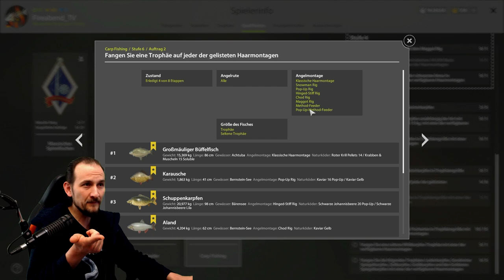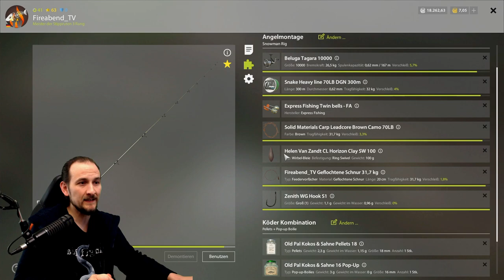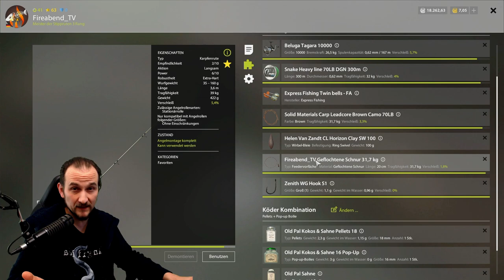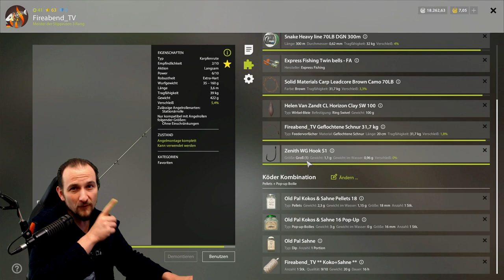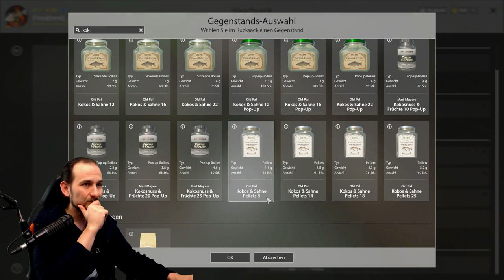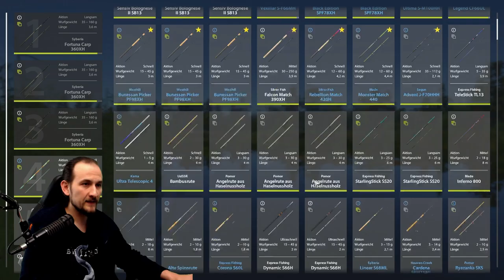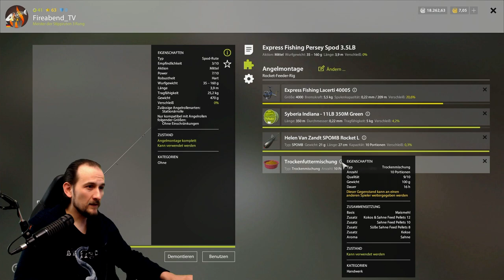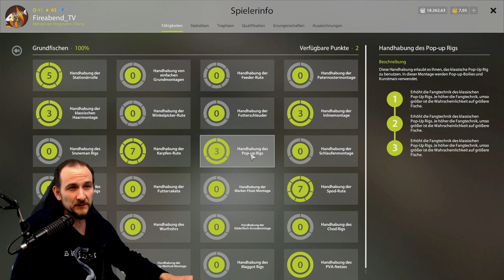Russian Fishing 4 - Bärensee ab Lev. 20 - Karpfen, Set, Futter, Köder